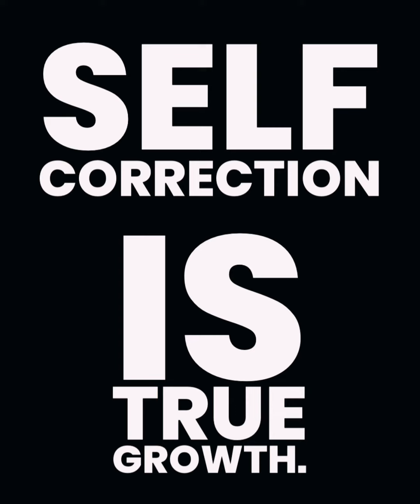Be patient with yourself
This is what life is all about. Death and rebirth.. out with the old and in with the new. Be patient with yourself on this journey of learning how to properly love you.  We all are going through our own version of becoming.❤️~Alika Lesson